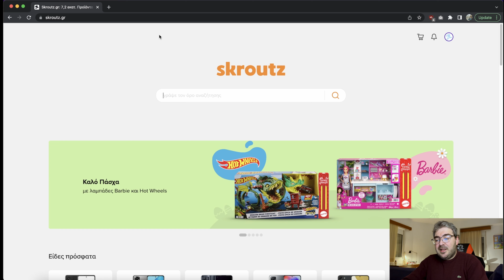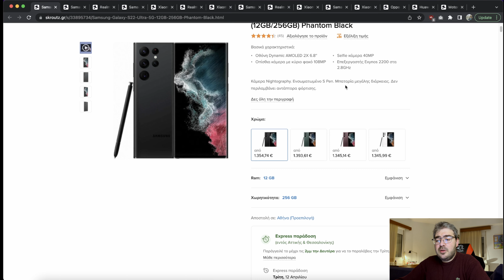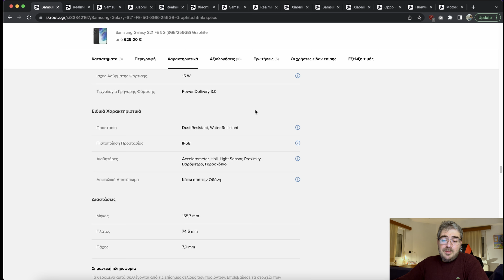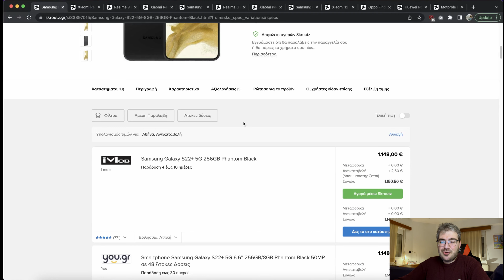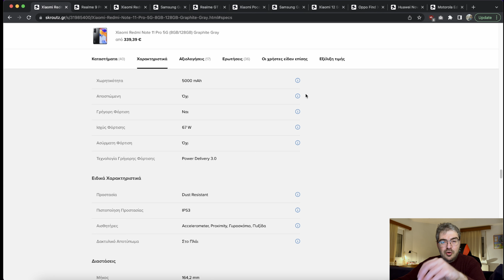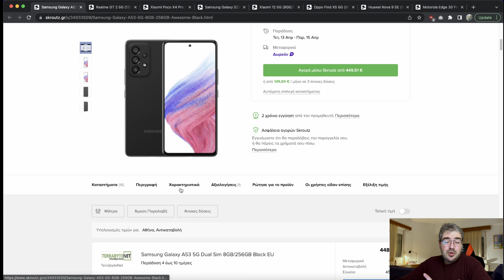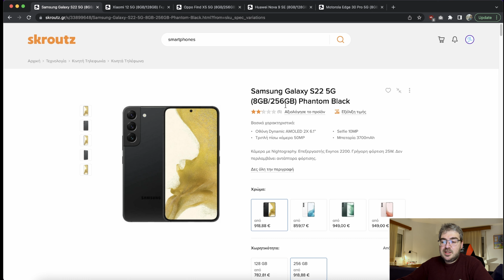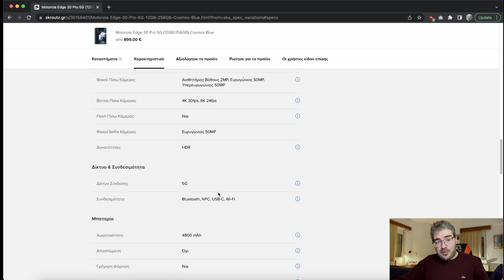Καλύτερη επιλογή Smartphone 2022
Ένας σχολιασμός για όλες τις νέες συσκευές που κυκλοφόρησαν το 1ο τρίμηνο του 2022. Τα δυνατά και τα αδύναμα σημεία τους αλλά φυσικά και το κόστος τους.

Από τη νέα σειρά S22 της Samsung με το extreme Galaxy S22 Ultra 5G στο πιο προσγειωμένο S21 FE το οποίο κυκλοφόρησε πρακτικά μαζί με τη νέα γενιά S, στο S22+ αλλά και στο μικρό και μαζεμένο S22 το οποίο θέλει να είναι το iphone 13 του android. Η realme με τα πολυσυζητημένα GT 2 Pro και GT 2 αλλά και η Xiaomi με Redmi Note 11 Pro και το 11S προσπαθεί αλλά η συνταγή κάπου δεν έχει πετύχει όπως παλιότερα. Πολλές ακόμα συσκευές από την Oppo, τη Huawei και τη Motorola. Μπορούν να σταθούν;